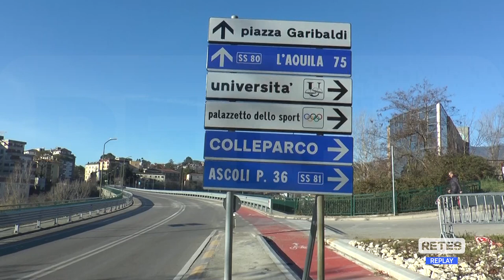Teramo - Riaperto Ponte San Gabriele